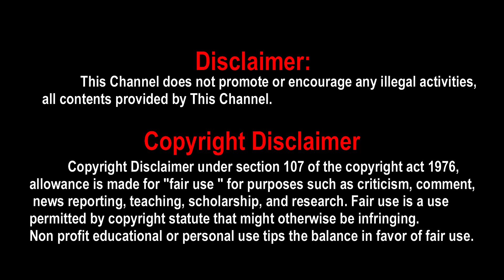Suriya's Vaadivaasal audio rights sold for a huge price | Vetrimaaran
Suriya's Vaadivaasal audio rights sold for a huge price